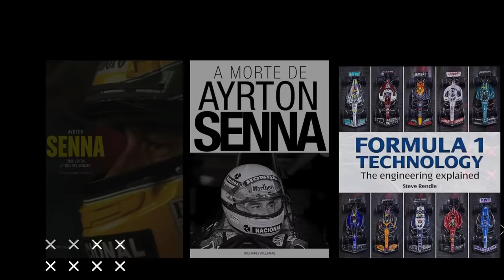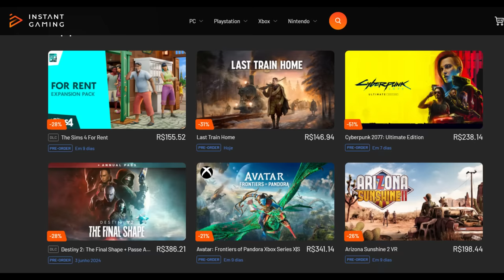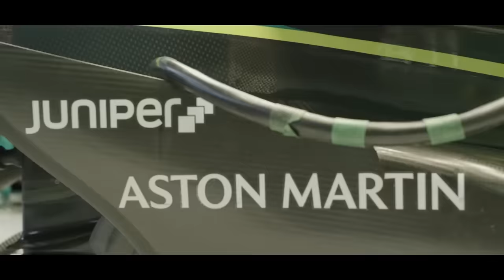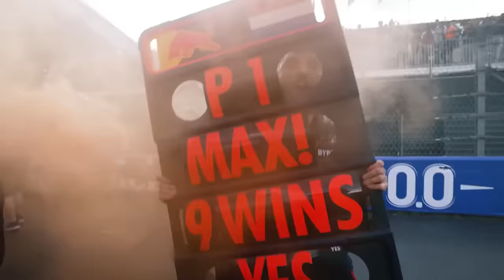NEWEY TERÁ NOVO TÚNEL DE VENTO NA RED BULL, MAIS MODERNO / ALONSO OTIMISTA COM ASTON MARTIN 2024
Sergio Milani
@scuderiamilani (Twitter)

João 3:16

00:00 - Introdução
00:16 - Ayrton Senna: Uma Jornada Interativa e Steam Deck oled
01:06 - Alonso otimista com desenvolvimento para 2024
02:16 - A logica não é bem essa
04:41 - Novo túnel de vento chegando
06:19 - Informação desencontrada da RB
07:14 - Por que o tunel de vento é tão importante?